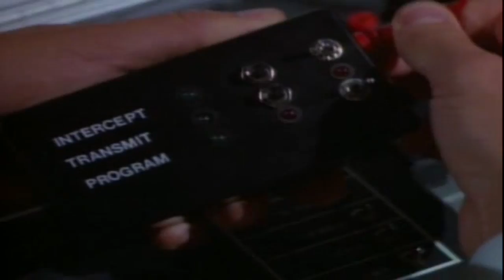MacGyver The Black Corsage Trailer #1 - Richard Dean Anderson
FAN MADE

Production companies
A Henry Winkler/John Rich Productions
Paramount Television

My company NEW HOPE PRODUCTION (FRANCE)
Filmmaker/Editing